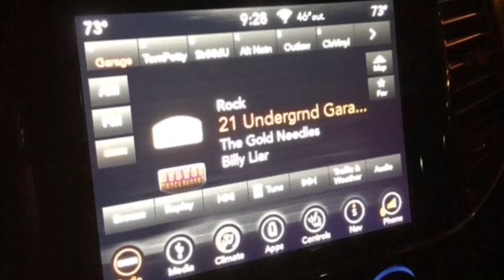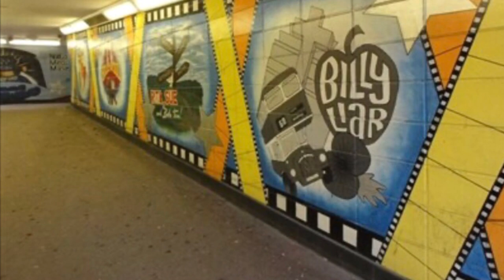Billy Liar - The Gold Needles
New single on Jem Records.
Written by Dave Burbage, Simon Dowson and Mark English
Published by Maori Music Publishing.